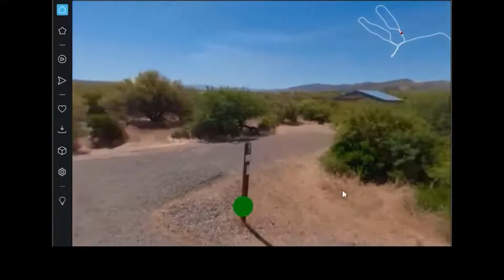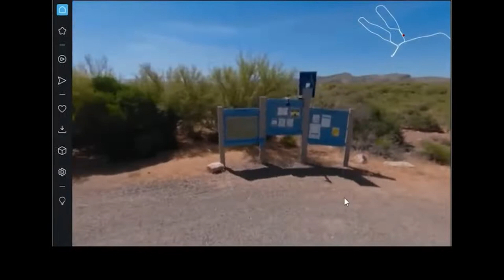#129 Piragis Outfitters - BWCA Summer Update 2022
outfitting Manager, Drew Brockett, from Piragis Northwoods Company in Ely minnesota give us an update on the bwca what’s new at Piragis Outfitters this summer, and things to consider when booking your trip to the boundarywaters .

The Camping Show is broadcast live Wednesdays at 6PM ET.

The Camping Show TV Show is viewed on Talk 4 TV

The Camping Show Radio Show is broadcast on W4CY Radio part of Talk 4 Radio on the Talk 4 Media Network

The Camping Show Podcast is also available on Talk 4 Podcasting iHeartRadio, Amazon Music, Pandora, Spotify, Audible, and over 100 other podcast outlets.